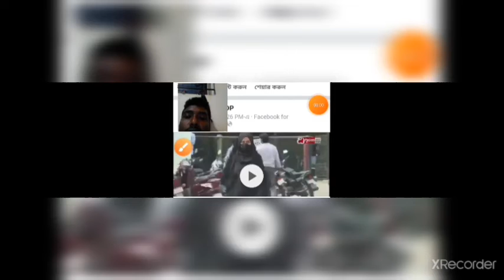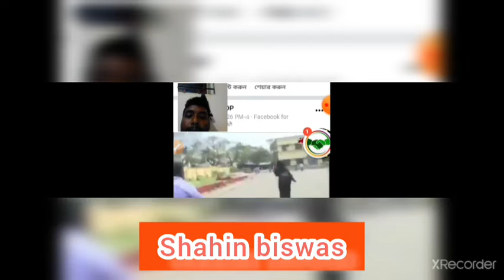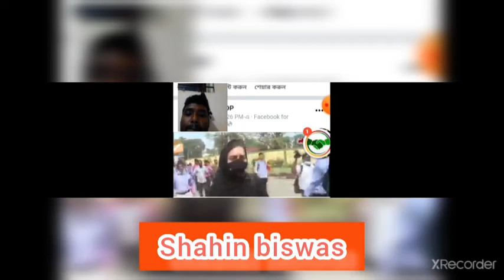More Hindu VS One Muslim. Power of Iman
Ukraine vs Russia | Vladimir Putin | Somoy International
Mithai | মিঠাই | 1 March 2022 | Full Episode Today আজকের পর্ব
 © From Bangla Serials and This video from Zee TV Channel Pvt Ltd 2022
mithai 19 February 2022 full episode
mithai serial,
mithai today full episode,
tags;
mithai today episode,
mithai serial,
mithai zee bangla,
mithai natok,
mithai serial episode 1,
mithai all episode,
mithai ajker episode,
mithai episode,
mithai full episode,
mithai first episode
Star Jalsha Serial স্টার জলসা জলশা সিরিয়াল নাটক Sreemoyee Shreemoyee Shrimoi Srimoi Sreemoi শ্রীময়ী স্রিমই স্রিময়ি শ্রীময়ি Mohor Muhor Mohar মোহর মহর মুহর Ekhane Akash Neel Nil এখানে আকাশ নীল আকাস নিল Saanjher Baati Sajer Bati Sanjher Baati Bati সাঁঝের বাতি সাজের বাতি সাযের বাতি Titli তিতলি Ogo Nirupoma Niropama ওগো নিরুপমা অগ নিরুপমা Dhrubatara Drubotara Dhrubotara ধ্রুবতারা দ্রুবতারা Ke Apon Ke Por কে আপন কে পর Prothoma Kadambini Kadombini প্রথমা কাদম্বিনী কাদম্বিনি কাদম্বীনি কাদম্বীনী Chuni Panna Cuni Panna চুনি পান্না Khorkuto Khorkoto Khorkuta খড়কুটো খরকুটো Superstar Poribar Paribar সুপারস্টার পরিবার Bhagyalakshmi Bhaggolokkhi Vaggolokkhi ভাগ্যলক্ষ্মী ভাগ্যলক্ষি ভাগ্যলক্ষী Zee Bangla Serial জি বাংলা সিরিয়াল নাটক Ki Kore Bolbo Tomay কি করে বলবো তোমায় Alo Chhaya Alo Chaya Alo Saya আলো ছায়া Krishnakoli Krishnokoli Kisnokoli Kishnokoli কৃষ্ণকলি কিসনো কলি ক্রিস্নোকলি Jamuna Dhaki Jomuna Daki যমুনা ঢাকি জমুনা ঢাকী Phirki Firki ফিরকি Jibon Saathi Sathi Natok জীবন সাথি জিবন সাথি সাথী Khirer Putul Hirer putul ক্ষীরের পুতুল খিরের পুতুল Soudaminir Sansar Saudaminir Songsar Sangsar সৌদামিনীর সংসার সৌদামিনির সংসার সৌদামীনির সংসার Pandab Goyenda Pandob Goenda পান্ডব গোয়েন্দা গয়েন্দা Rani Rashmoni Rasmoni রাণী রাসমণি রানি রাসমনি রাশমনি Mirakkel 202219 মিরাক্কেল ১০ ২০২০ Sa Re Ga Ma Pa 2022 Bangla সারেগামাপা ২০২০ Didi Number 1 Didi No 1 দিদি নাম্বার ওয়ান ১ Today Episode Full Episode Today 19rd February 2022 19th February 2022 19February 2022 Hindi HitSuper Fire Zone আজকের পর্ব কালকের পর্ব এপিসোড নতুন পর্ব প্রোমো
Mithai | মিঠাই |  19 February 2022 |Full Episode Today © From Rony Official Entertainment and This video from Zee TV Channel Pvt Ltd 2022
___________________________________________________________________________Subscribe our channel to watch latest all  full episode. This channel will upload all zee5 TV episode.